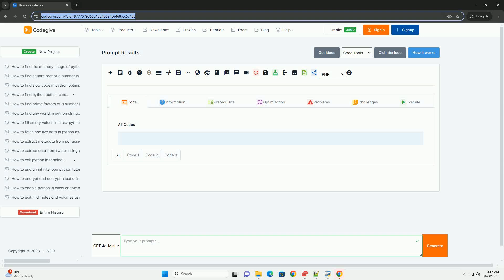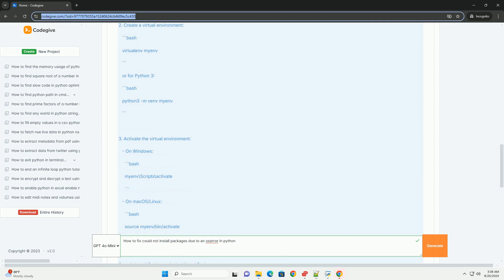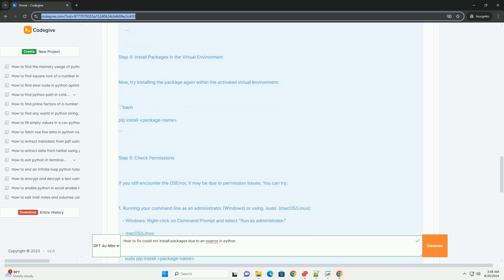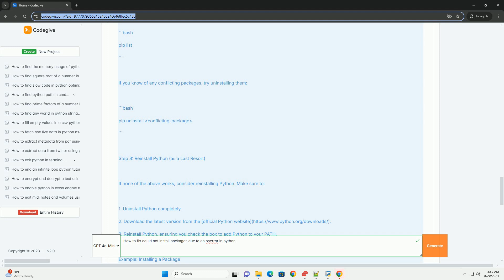How to fix could not install packages due to an oserror in python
when you encounter the error "could not install packages due to an oserror" while trying to install python packages, it can be frustrating. this error often arises from various issues such as permission problems, a corrupted installation, or conflicts with existing packages. here's a step-by-step tutorial to help you troubleshoot and fix this issue.

### step 1: check python and pip installation

first, ensure that python and pip are correctly installed on your system.

1. open your command line or terminal.
2. check the python version:

   or for some systems:

3. check pip version:

   or:

### step 2: upgrade pip

sometimes the issue can be resolved by upgrading pip to the latest version. run the following command:

### step 3: use virtual environments

using a virtual environment can help isolate your project's dependencies and avoid permission issues.

1. install `virtualenv` if you haven't already:

2. create a virtual environment:

   or for python 3:

3. activate the virtual environment:
   - on windows:

   - on macos/linux:

### step 4: install packages in the virtual environment

now, try installing the package again within the activated virtual environment:

### step 5: check permissions

if you still encounter the oserror, it may be due to permission issues. you can try:

1. running your command line as an administrator (windows) or using `sudo` (macos/linux):
   - windows: right-click on command prompt and select "run as administrator."
   - macos/linux:

### step 6: clear pip cache

sometimes, clearing the pip cache can resolve the issue:

### step 7: check for conflicting packages

conflicting packages can also lead to installation errors. you can check for installed packages and their versions:

if you know of any conflicting packages, try uninstalling them:

### step 8: reinstall python (as a last resort)

if none of the above works, consider reinstalling python. make sure to:

1. uninstall python ...

python fix indentation
python fixed point
python fix indentation online
python fixed size array
python fixer

python fix indentation
python fixed point
python fixer
python fixtures
python fixed size list
python fixed width print
python fix circular import
python install requirements.txt
python install pandas
python install requests
python install package
python install numpy
python install cv2
python install mac
python install
python install pip